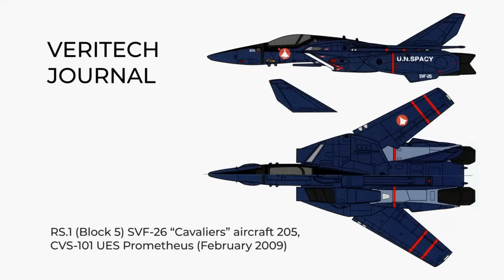Veritech Journal: Cavaliers (Macross/Robotech)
The VF-1 Valkyrie is a transformable fighter aircraft that can switch between three modes: Fighter, Gerwalk, and Battroid. The VF-1 is piloted by characters in the Macross universe, and is one of the most iconic mecha in anime history.

The VF-1A SFV-26 Cavalier (VF-1A SFV-26 キャヴァリアーズ Bui Efu Ichi Ei Esu Efu Bui Nijūroku Kyavu~ariāzu) is a custom variable fighter featured in the Super Dimension Fortress Macross television series. They're a dark-colored variants of the VF-1A Valkyries that were used in Space War I.

Their first and only animated appearance to date is in episode 5 of the original series. Their official name was established with the release of the Yamato 1/60|1/60 VF-1A SFV-26 Cavaliers from Yamato.